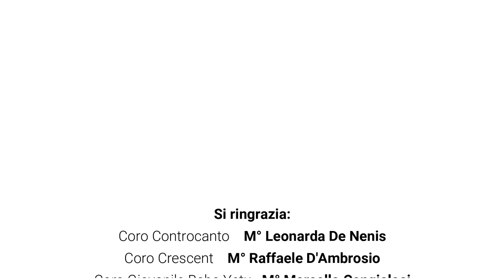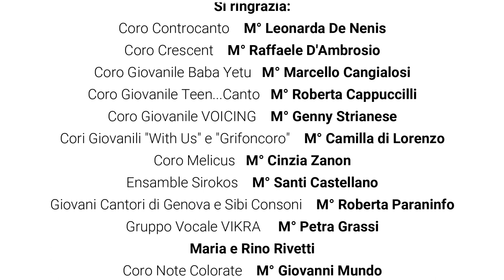True Colors - Arr. Giuseppe Di Bianco | Virtual choir | CANTAGIOVANI 2.0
⭕True Colors, arr. G. Di Bianco - Cantagiovani in Coro
...che il "remoto" possa finalmente essere “passato” e che il “presente” riporti l’attenzione verso un “futuro” nuovo, da ridisegnare, per cantare ancora e finalmente, insieme.
Un grazie in coro a tutti, cantori e direttori, per aver contribuito, dando voci al progetto, a creare un luogo di contatti autentici, che lasciano sperare nell’apertura di ampi orizzonti.
Buon ascolto e buon festa della Musica! 🎧

Restiamo connessi in attesa delle novità del Cantagiovani